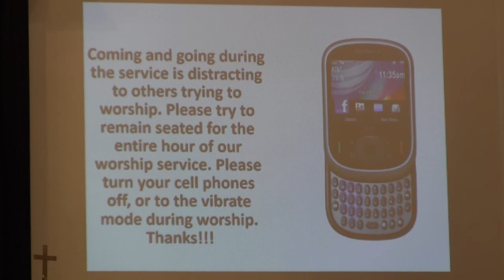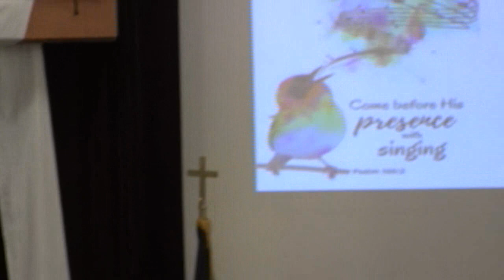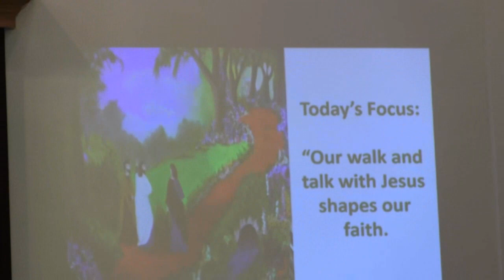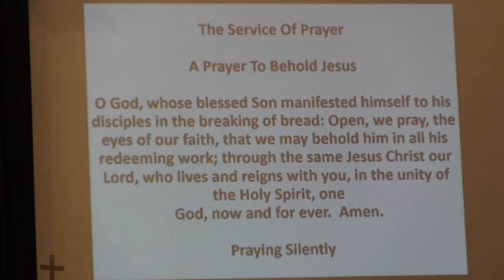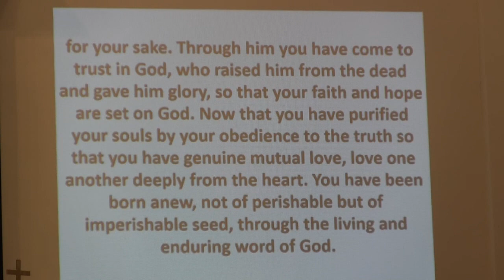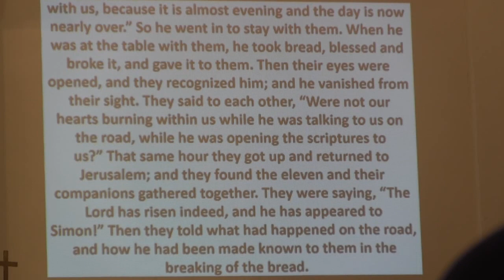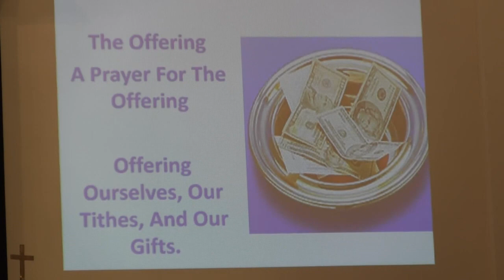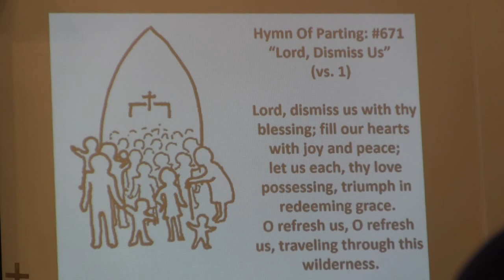April 30, 2023 Virtual Worship Service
April 23, 2023 In-Person Worship Service
Central United Methodist Church, KCK
Rev Gary W Roellchen
Sermon: "Jesus Is Here!"